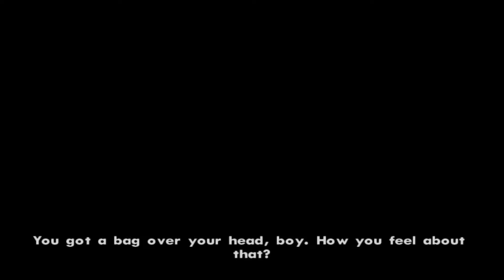Don Plays GTA San Andreas Part 17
The thick plottens.